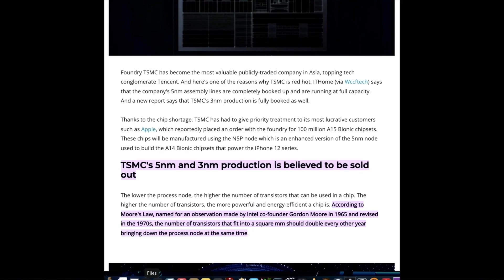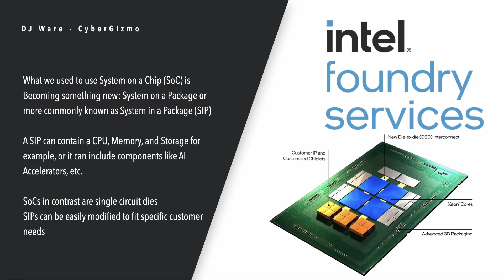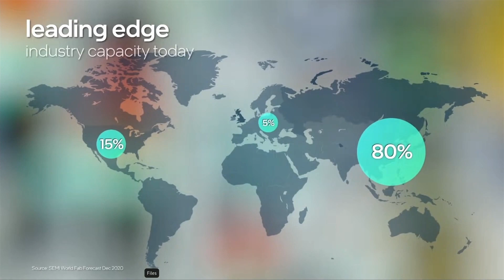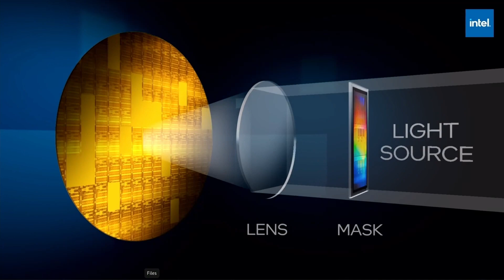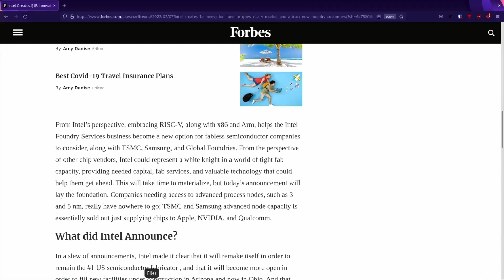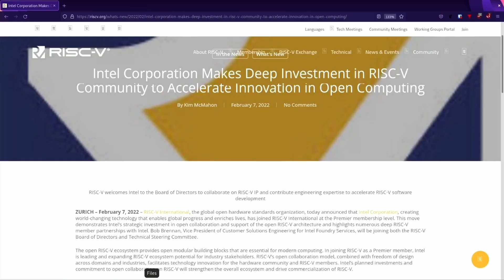Intel and RISC-V 2022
This video took me a bit longer than I had planned for it to take, but here it is I am covering the recent announcements from Intel, Intel Foundry Services, RISC-V International as well as the latest announcement from ARM (SoftBank Group and NVIdia) regarding the merger.  As usual I put the back story in what is leading up to all the events taking place, some of the risks involved, and well just. some excitement in the industry I haven't seen in quite some time.